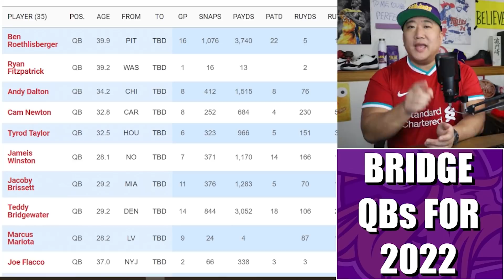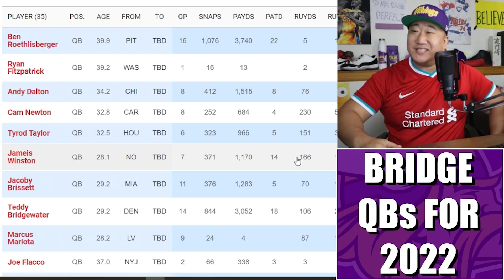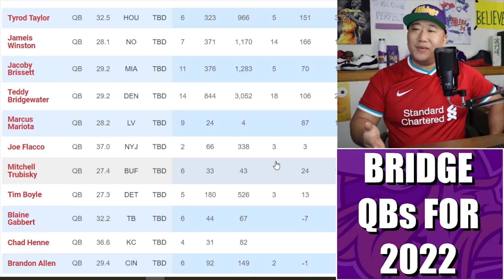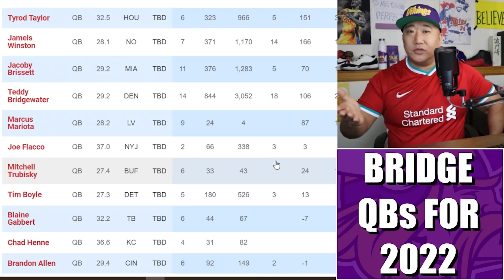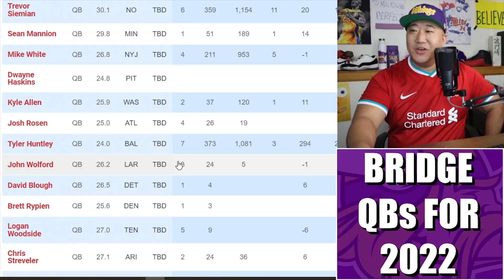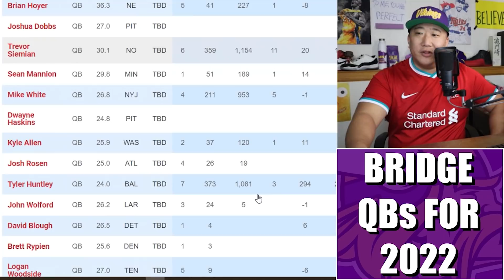Bridge Quarterbacks for 2022 (IF the Vikings Trade Kirk Cousins)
If the Minnesota Vikings ultimately end up trading Kirk Cousins this offseason, they're going to need to bring in a veteran bridge quarterback. Here's a look at who's on the market.